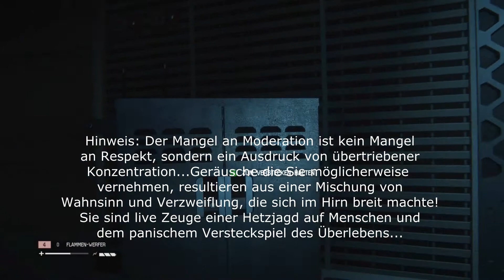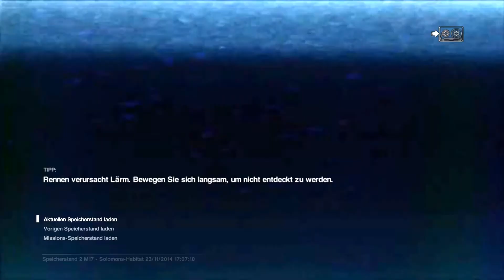Alien: Isolation [Deutsch] - Minuten der Stille - Lets Play Alien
Entwickelt von The Creative Assembly
Published von Sega

Check that out!